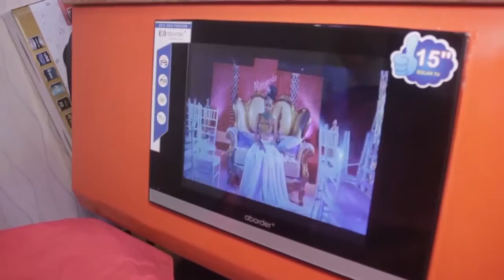RPC Kilimanjaro athibitisha kukamatwa kwa askari anayetuhumiwa kwa mauaji